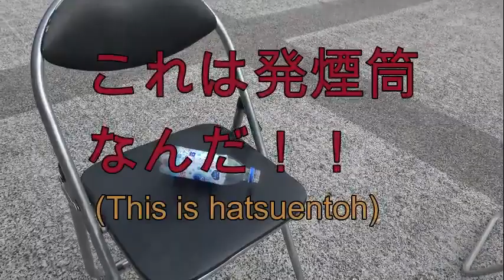【必見！！】交通誘導警備２級・実技訓練の練習風景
【株式会社イージス】　横浜市神奈川区沢渡2-3　ベルウッドビル302 ←ブログも見てね♪